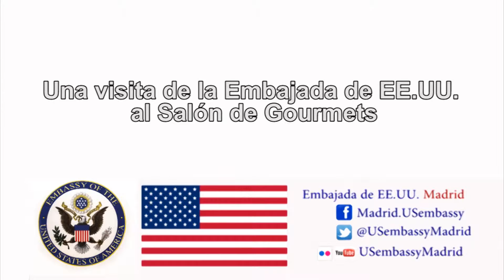El Salón de Gourmets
El Salon de Gourmets is one of Spain's premier international culinary festivals showcasing over 1,000 food stands from over 18 countries. The U.S. Embassy in Madrid had the pleasure to attend this event to highlight American and international vendors alike, as well as to have an interview with Executive Chef at the Embassy's residency, Byron Hogan.